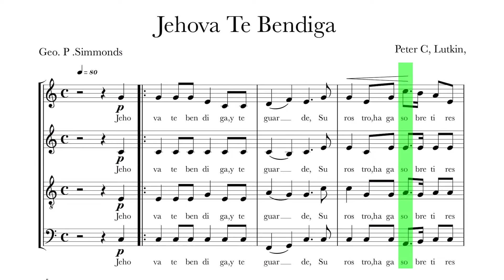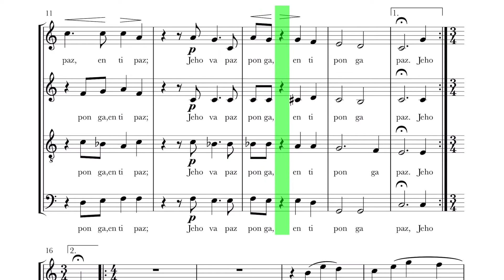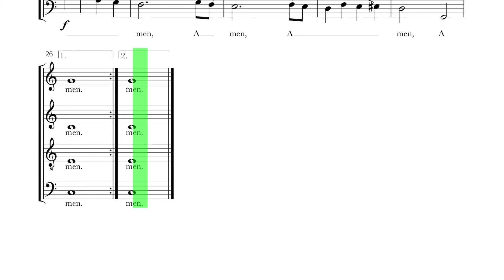ENSAMBLE Jehova Te Bendiga Lldm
Autor: George P Simmonds
Peter C Lutkin